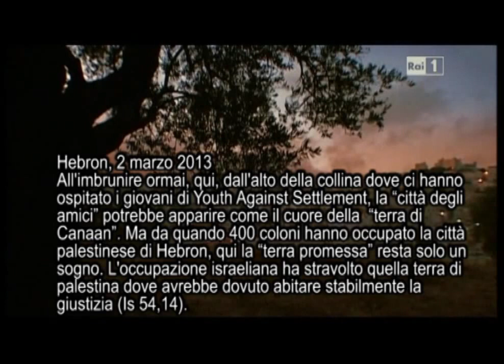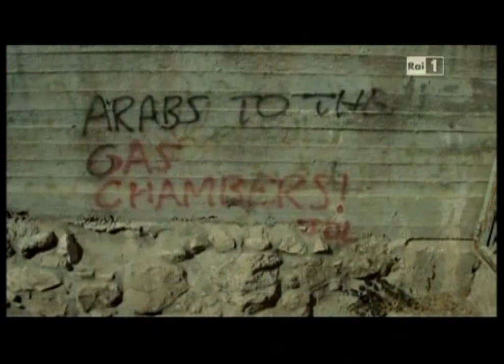VOGLIAMO ANDARE A SCUOLA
gli studenti di Hebron (Palestina) per andare a scuola devono fare i conti ogni giorno con i soldati israeliani che occupano la città e permettono ai coloni sionisti ogni abuso nei confronti dei Palestinesi. E il mondo si volta dall'altra parte per non essere costretto a prendere posizione!